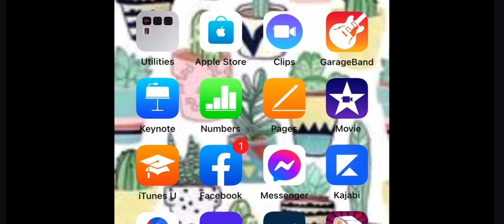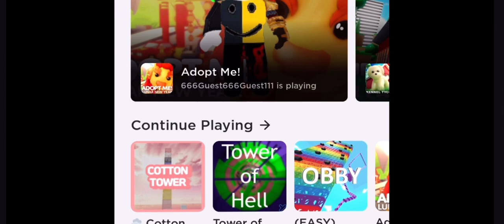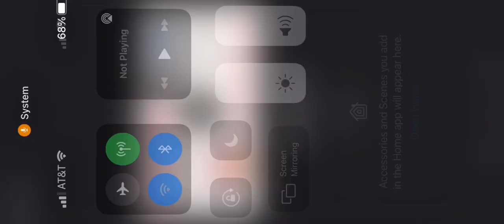Tower of HELL (I raged)